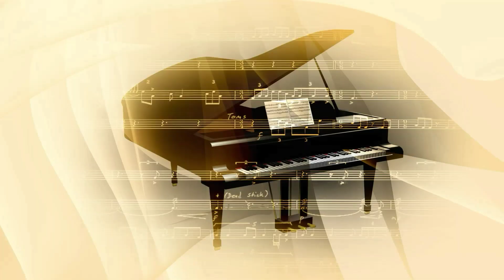তোমার ঘরে বসত করে কয়জনা -FOLK REINVENT - WOM- WORLD OF MUSIC - LIVE IN CONCERT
SHOW : WOM- WORLD OF MUSIC - LIVE IN CONCERT
VIDEO SONG : তোমার ঘরে বসত করে কয়জনা
EVENT & VENUE COURTESY : BANGLA SANGEET MELA 2022,  MINISTRY OF INFORMATION & CULTURAL AFFAIRS , GOVT. OF WEST BENGAL
VENUE : NANDAN, KOLKATA
SOUND : AUDIO CENTRE
A LYCEUM GLOBAL RAPPORT & SOFIA GLOBAL RAPPORT INITIATIVE TO PROMOTE NEW & RURAL SINGER
 SOFIA GLOBAL RAPPORT PRODUCTION